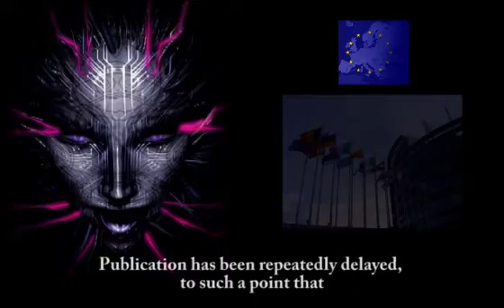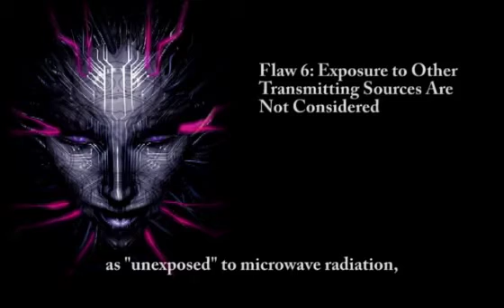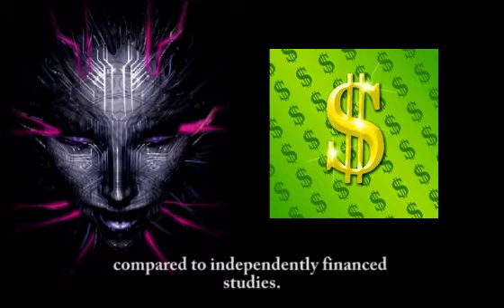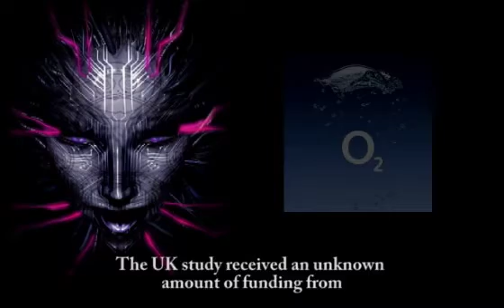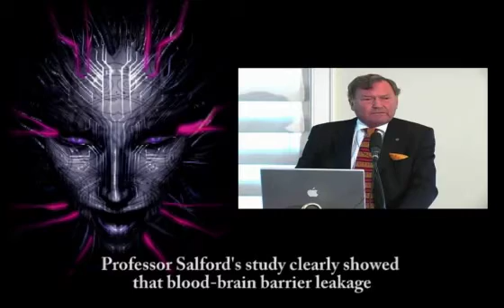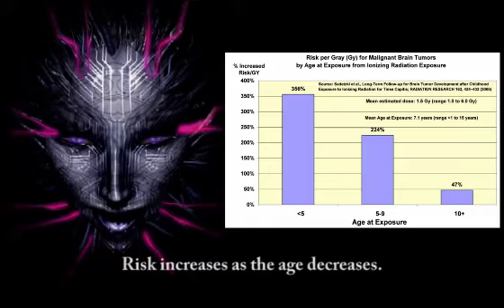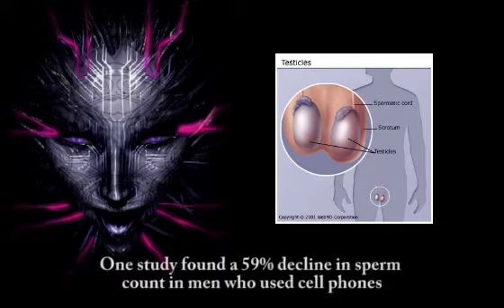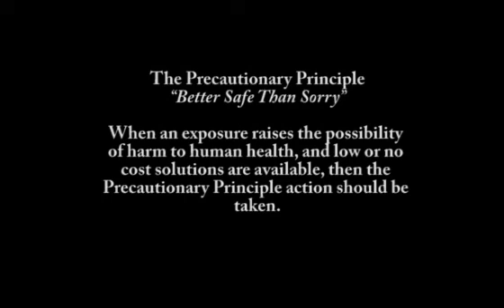Cellphones Causes Brain Tumors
The Interphone study is the name given to a series of multi-national case-control studies, to assess whether RF exposure from mobile phones is associated with cancer risk.

 A substantial portion of the Interphone study funding comes from the cellphone industry. With the identification of 11 design flaws, there is good evidence to support that there is an big underestimation of the risk of brain tumors in the results from the study. The authors disguised their statistically significant protective results, by stating there was "no risk" of brain tumor or cancer, from cellphone use, instead of communicating the actual results obtained.

 The Telecom industry are doing their best to cast doubt about the risk of brain tumors from cellphone use.